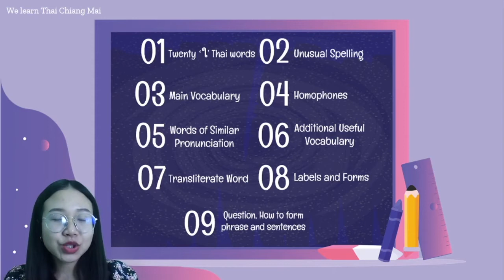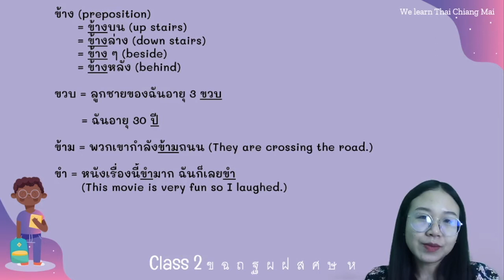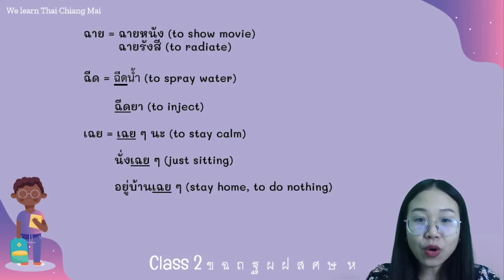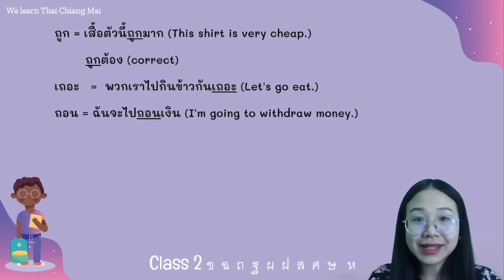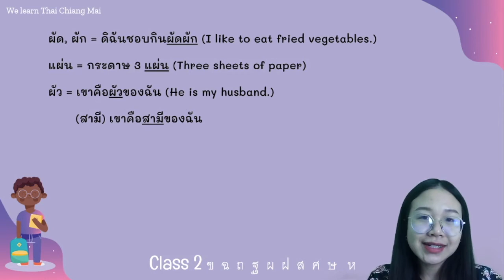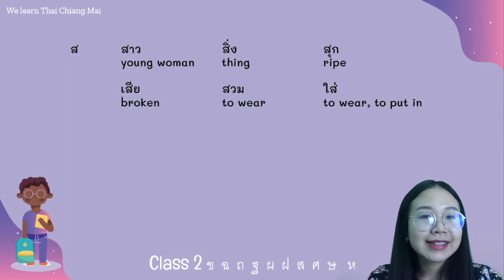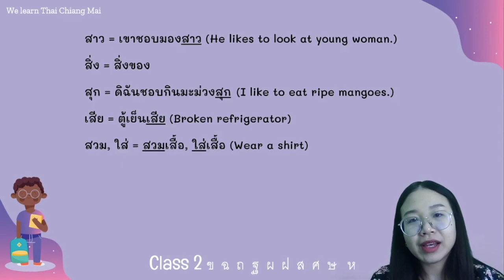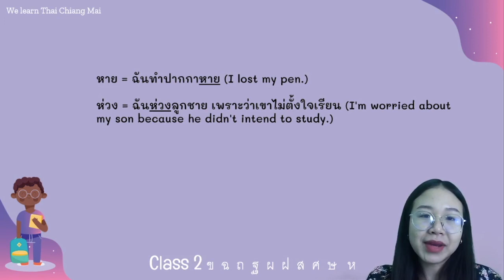Reading & Writing LV3 Chapter4: main vocabulary class2